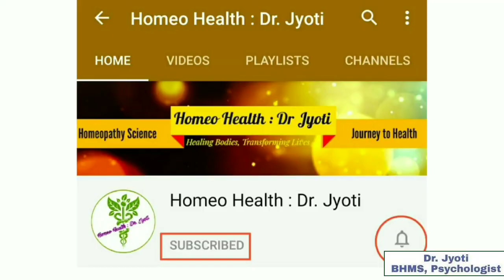तंम्बाकू की लत और सिगारेट से हमेशा के लिए छुटकारा Anti-Smoking Drops - R77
यह दवा धूम्रपान छुड़ाने के लिए, धूम्रपान के परिणाम स्वरुप होने वाले दुष्प्रभाव, अत्यधिक धूम्रपान के कारण होने वाला सिरदर्द तत्पश्चात उठने वाला रक्त-वाहिनियों का संकुचन, मतली, पेट में दर्द, कब्जियत, धड़कन में अनियमितता और लीवर सम्बन्धी तकलीफें के लिये सबसे  उपयुक्त हें।

Homeo Health : Dr. Jyoti Important Homoeopathic Books :
1. Homeopathy: simple Remedies For All Ages

2. Solved Multiple Choice Questions UPSC & M.D. Entrance Examination: Entrance Examination (Homeopathy)

3 Boericke's New Manual of Homeopathic Materia Medica with Repertory: Third Revised & Augmented Edition Based on Ninth Edition: Including Indian Drugs, ... Affinities & List of Abbreviation: 3rd Edition Hardcover

4 HOMEOPATHY SELF TREATMENT-REMEDIES FOR EVERYDAY AILMENTS

5 50 Millesimal Potency In Theory And Practice: 3rd Revised & Enlarged Edition

6 Predictive Homoeopathy, Part 2: Theory of Acutes (Homoeopathy Is Mathematics)

7 REPERTORY OF THE HOMEOPATHIC MATERIA MEDICA (IN HINDI) - J T KENT Hardcover

8 Davidson's Principles and Practice of Medicine, International Edition, 23e Paperback – 1 January 2018

9 Biochemic Pocket Guide with Repertory Paperback

10 Life Saving Drugs: The Elusive Magic Bullet Important Homoeopathic Books
1. Homeopathy: simple Remedies For All Ages

2. Solved Multiple Choice Questions UPSC & M.D. Entrance Examination: Entrance Examination (Homeopathy)

3 Boericke's New Manual of Homeopathic Materia Medica with Repertory: Third Revised & Augmented Edition Based on Ninth Edition: Including Indian Drugs, ... Affinities & List of Abbreviation: 3rd Edition Hardcover

4 HOMEOPATHY SELF TREATMENT-REMEDIES FOR EVERYDAY AILMENTS

5 50 Millesimal Potency In Theory And Practice: 3rd Revised & Enlarged Edition

6 Predictive Homoeopathy, Part 2: Theory of Acutes (Homoeopathy Is Mathematics)

7 REPERTORY OF THE HOMEOPATHIC MATERIA MEDICA (IN HINDI) - J T KENT Hardcover

8 Davidson's Principles and Practice of Medicine, International Edition, 23e Paperback – 1 January 2018

9 Biochemic Pocket Guide with Repertory Paperback

10 Life Saving Drugs: The Elusive Magic Bullet